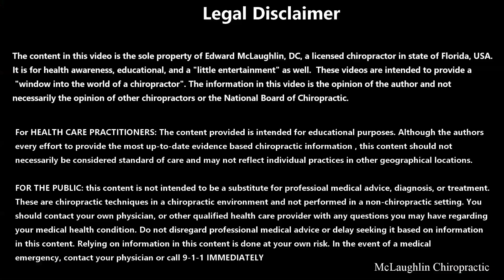First Time CRUNCHed! There's Something INside! Sarasota, FL Chiropractor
New patient much tougher than she let on, handles first time adjustments, BOwed, guashaed, elbowed, and ear exam like a veteran patient!

Green Roller
Massage Cream
Massage Oil

Chiropractic adjustments, headaches, any crack addict will enjoy, loud cracks in the neck and back and toes, toe adjustments, foot adjustments.  Dr. Edward McLaughlin uses hands on adjustments.  Deep Tissue Massage with Gua Sha and Denneroll Stretching.  Sarasota Chiropractor | Florida Chiropractor